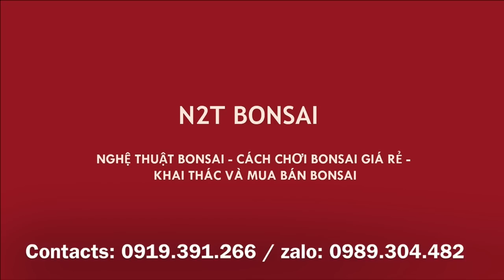NHỚ CHỢ VẠN PHÚC - VÀI TRĂM NGHÌN VẪN MUA ĐƯỢC PHÔI KHỦNG CÁC BÁC NHÉ :))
Chợ vạn phúc, những phiên thật vui cùng những người bán hàng rong